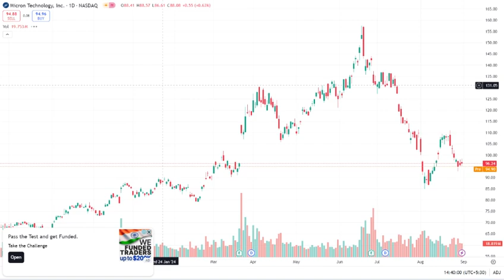Investing in Micron Stock - Is it a BUY or SELL?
In this video, we dive deep into the world of investing and answer the burning question: Is Micron stock a BUY or a SELL? 📈💰 Join us as we explore Micron Technology Inc., a key player in the semiconductor industry, and analyze its financial performance, market trends, and future growth potential.

We'll discuss the latest earnings reports, expert opinions, and factors influencing the stock price, including demand for memory chips and industry competition. Whether you're a seasoned investor or new to the stock market, this video will provide valuable insights to help you make informed decisions about Micron stock.

Don't miss our expert analysis and tips on how to approach investing in Micron.